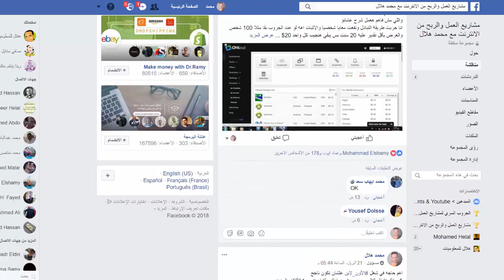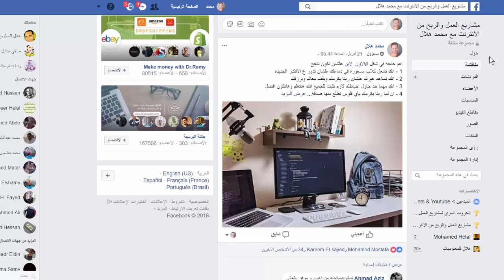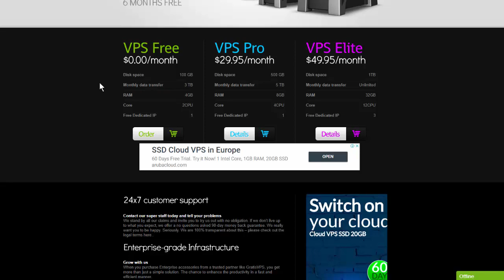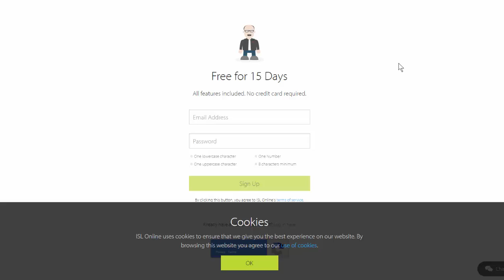الحصول على vps مجاناً و طريقة الربح منه 300 دولار شهرياً بدون جهد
لتحيمل ملف مواقع الــ VPS :
*عذراً الروابط سيتم تحديثها يوم 10مارس 2020 انتظرونا*
و لمشاهدة الشرح السابق :
(( روابط المتابعه ))
رابط الموقع :
رابط جروب مشاريع العمل :
رابط صفحتي على الفيس بوك
المعاملات التجاريه والإعلان راسلنا على
 تهتم بكل ما هو جديد ومفيد في عالم التقنيه والمعلوميات والربح من الانترنت